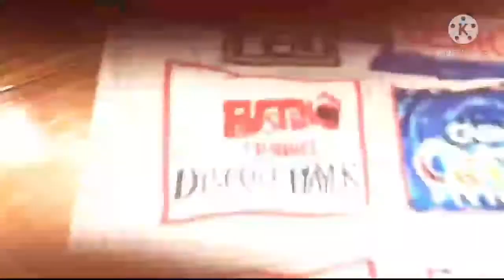Stickman Party 1-4 Player Games Torus Games Gameplay